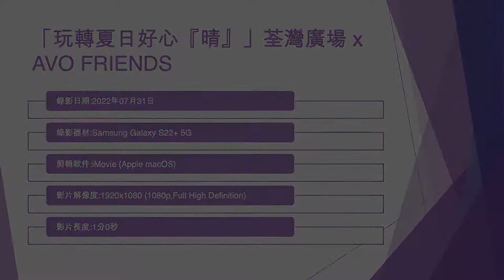「玩轉夏日好心『晴』」荃灣廣場 x AVO FRIENDS (3) - 2022年07月31日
錄影日期:2022年07月31日
錄影器材:Samsung Galaxy S22+ 5G
剪輯軟件:iMovie (Apple macOS)
影片解像度:1920x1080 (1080p,Full High Definition)
影片長度:1分0秒